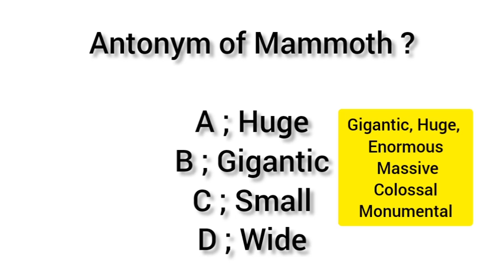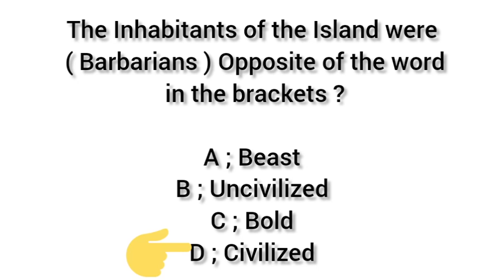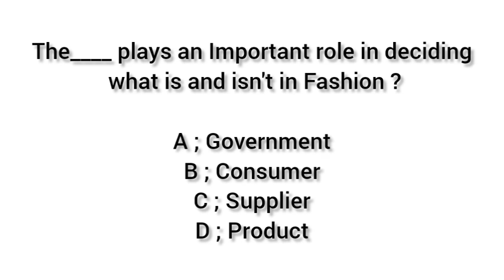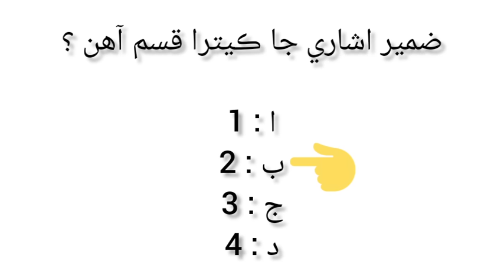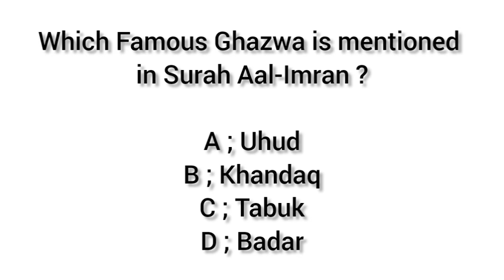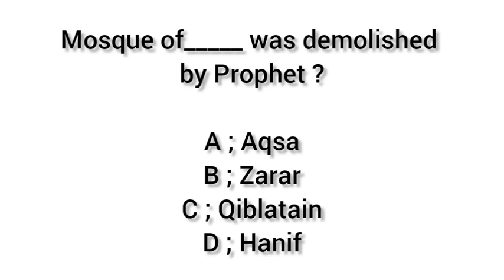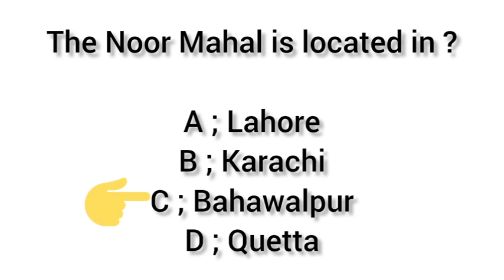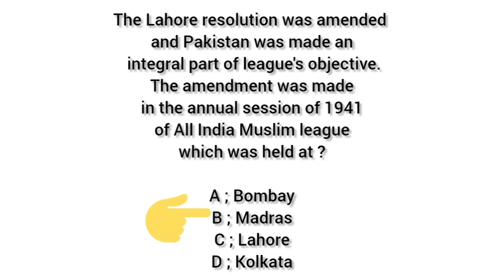SST MOST IMPORTANT MCQS | MIX MCQS | SPSC | AdnanKhadim